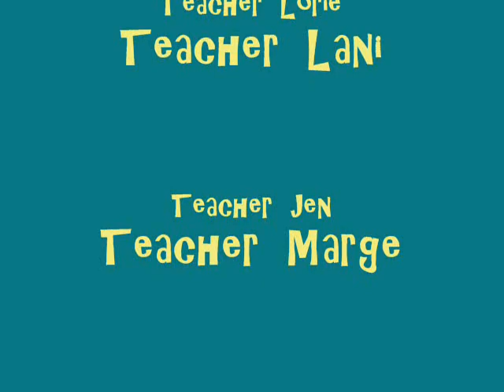Campbridge School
Great is the Lord Campbridge Christian School